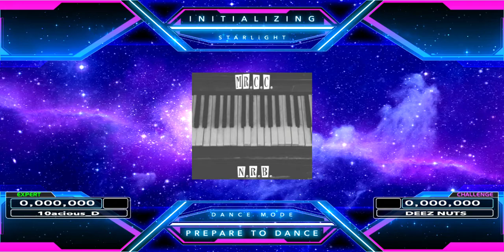MR.C.C. // N.R.B. ~DDR NovaMAX ESP & CSP~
The Challenge chart is so crossover-heavy, rumor has it that playing it 3 times in a row will literally turn you into a pretzel.

Graphics made by me.
THREE BEMANI Crossovers remain! NINE songs are left overall!

The end of DDR NovaMAX is in sight!